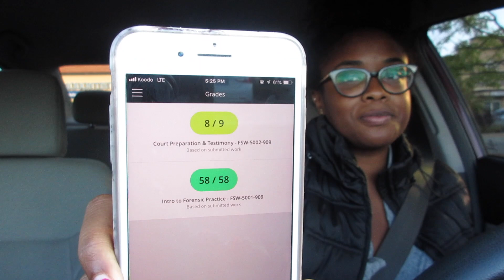UPDATE - IS THIS EVEN A VLOG?!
Danielle Shantal Lewis

Shantal_l